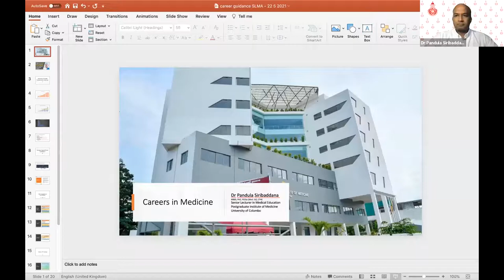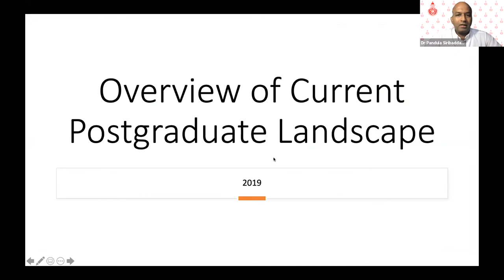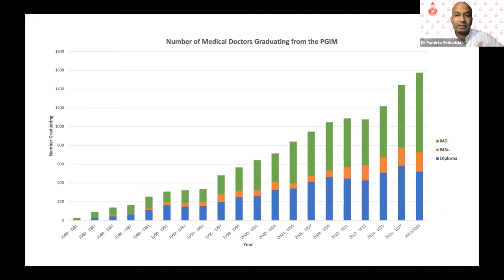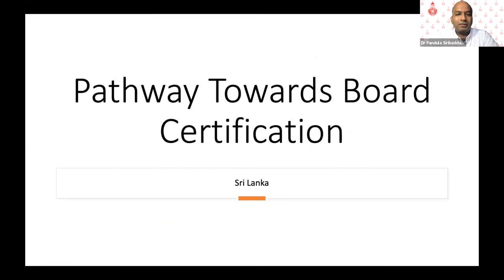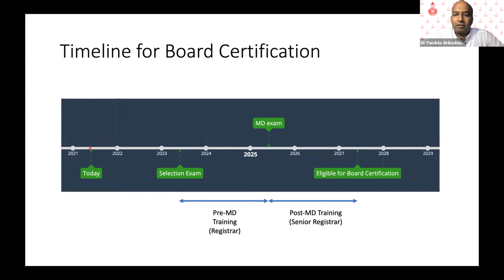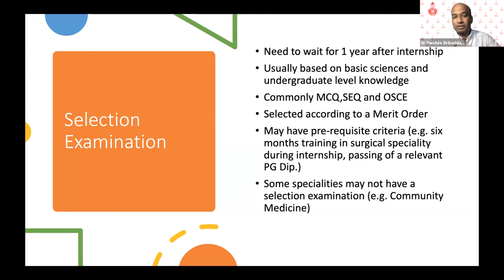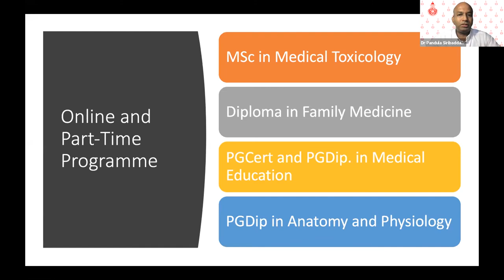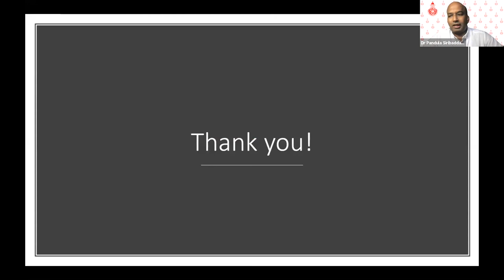Postgraduate Training Programme - Dr Pandula Siribaddana